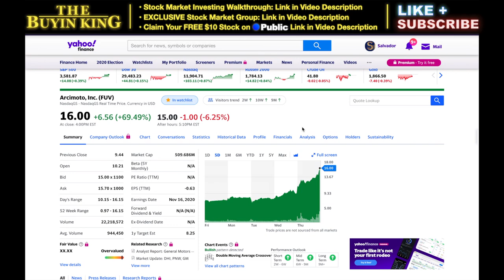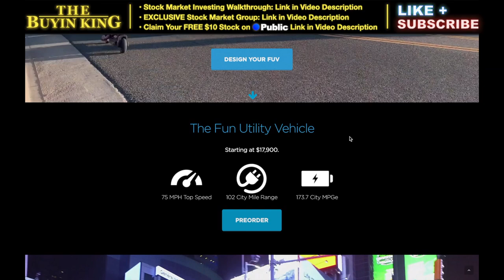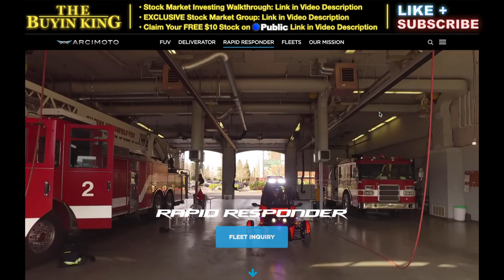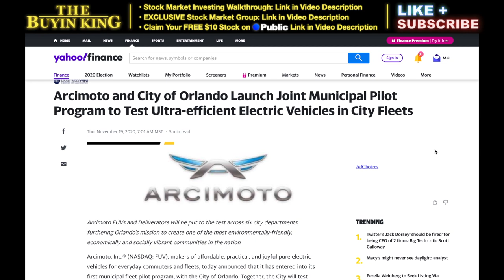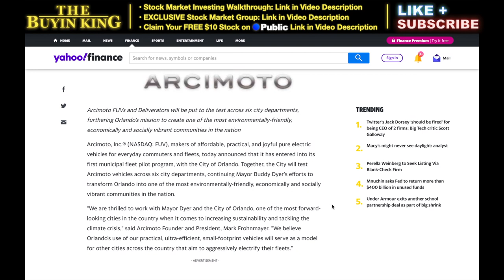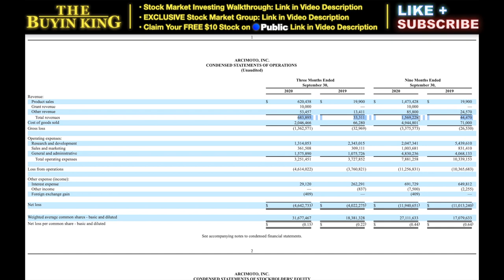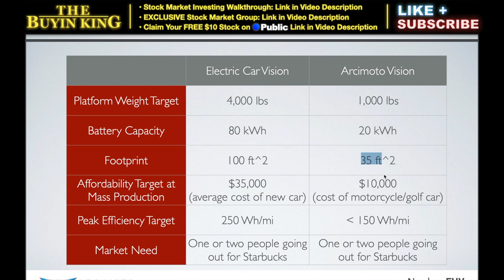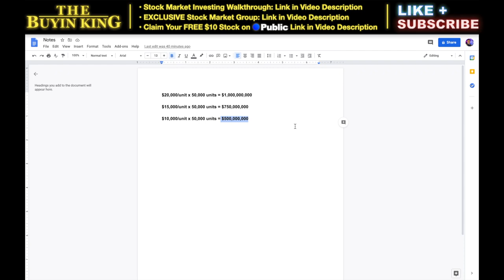SHOCKING! Arcimoto Stock FUV Blows Up! +130% Gains in 2 Days | The Buyin King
FUV Stock Went from $7 to $16 in just 2 days! Here's why... (SHOCKING)

*** 🎁🥳Claim Your FREE $10 Stock on Public 🎁🥳 ***
Start Investing By CHOOSING Your First Stock for FREE!